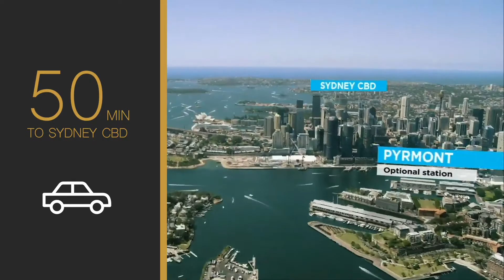New House & Land from $700,000 - Hills of Carmel Estate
Our Masterbuilt house and land packages are specifically designed to impress the most discerning home buyers.

Our homes include generous floorplans, luxury upgrades and are crafted with the highest attention to detail.

To us "Turn Key" means everything is already included.

Purchasing within The Hills of Carmel Estate is an exceptional lifestyle investment in the heart of Box Hill.